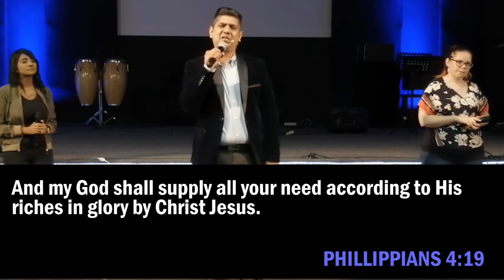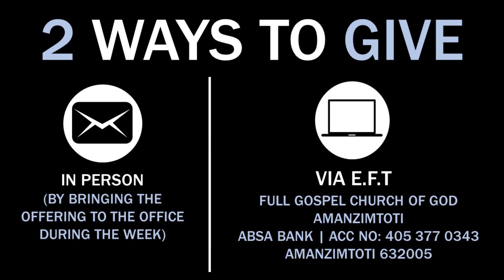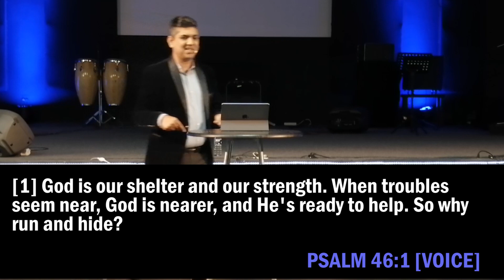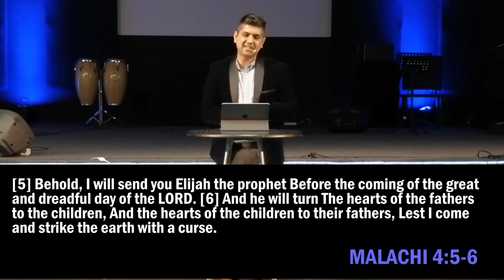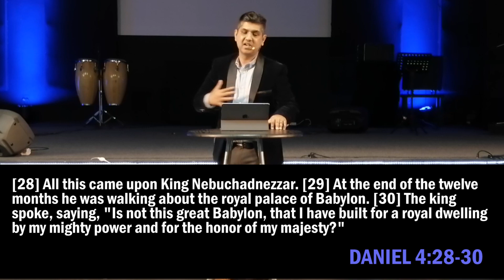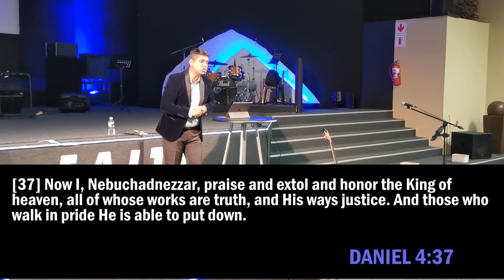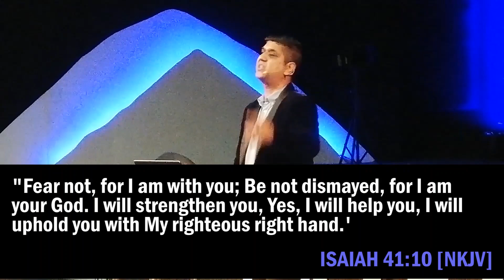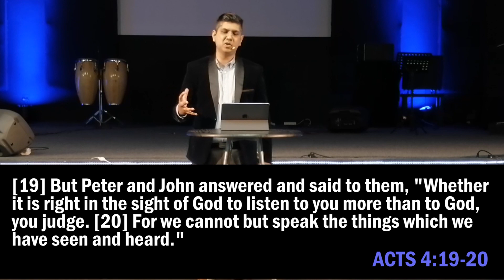Sunday 22 March 2020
We have a powerful word from Pastor Nishan - Be sure to share this with everyone you know!

The bank account details are:
FULL GOSPEL CHURCH OF GOD AMANZIMTOTI
ABSA BANK
ACC NO: 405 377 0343
AMANZIMTOTI 632005

If you have any prayer requests, please be sure to go to our